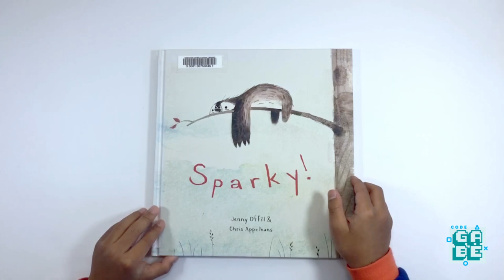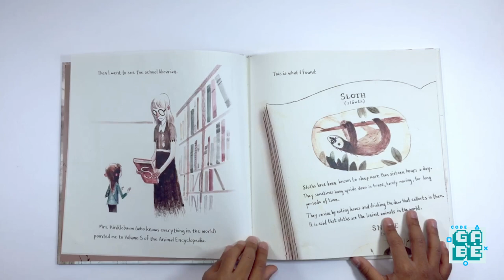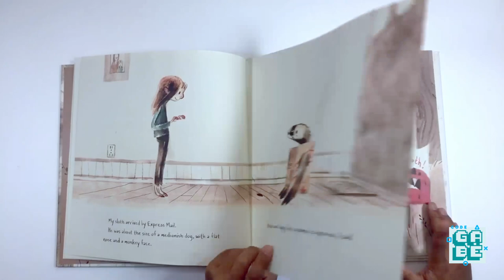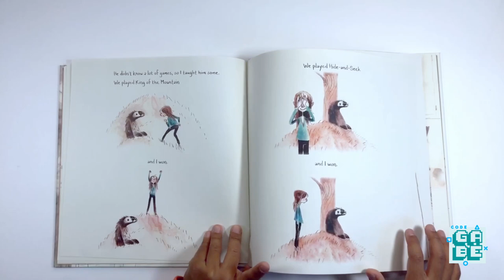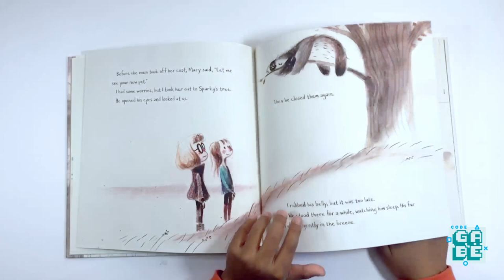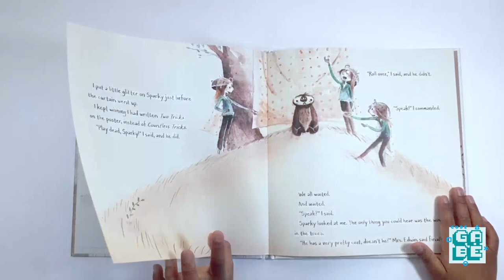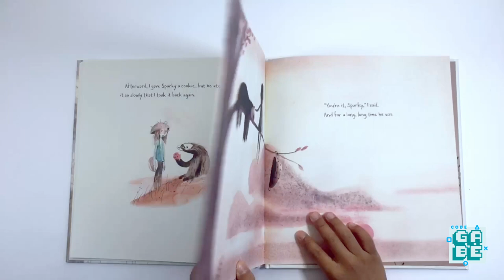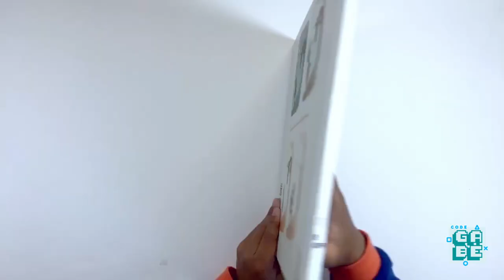Sparky! by Jenny Offill and Chris Appelhans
This video features Sparky! by Jenny Offill and Chris Appelhans.

Gabe